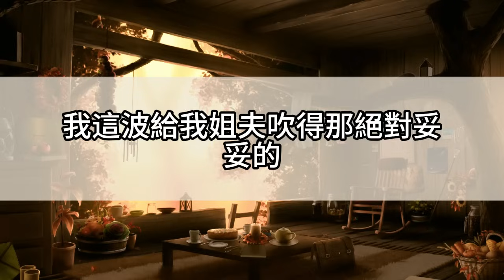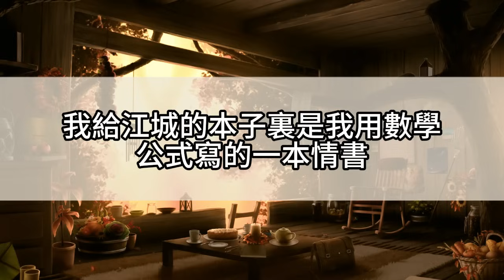江城提出要先跟我暫時分開一段時間。我眼睛微微瞇起，沉思片刻：暫時分手可以，你輔導我參加完高數大賽結束以後開始。江城瞬間跳腳：老子就知道你是圖老子聰明的腦袋瓜！